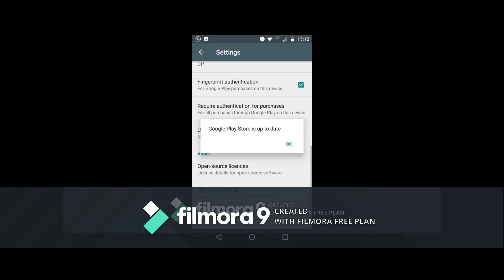Digital Footprinting | Types of Hackers | 1.25k Subscribers Special | Mr.Programmer